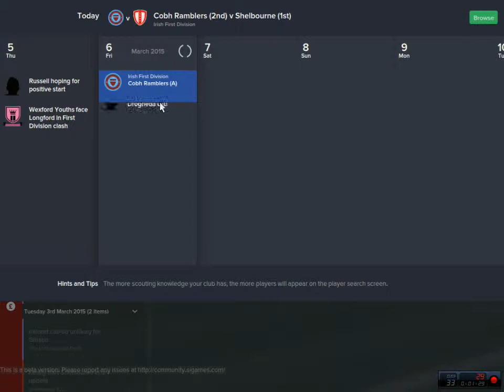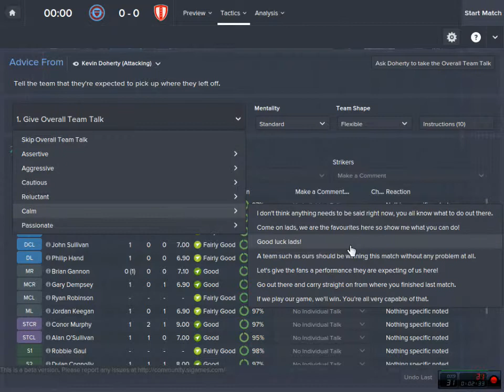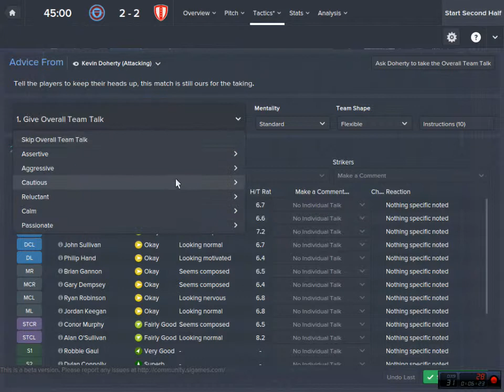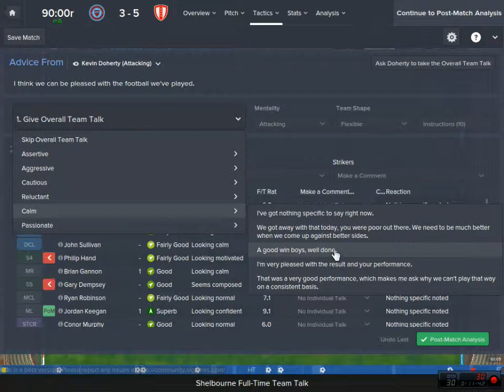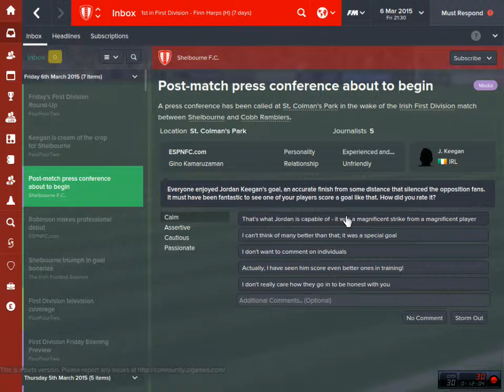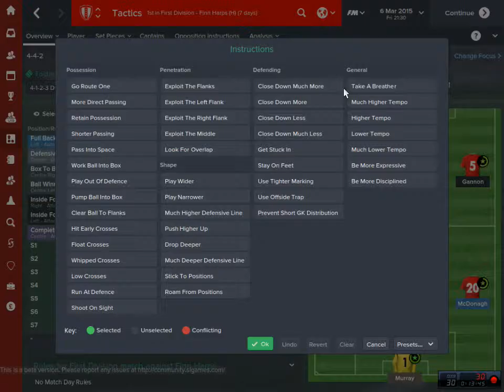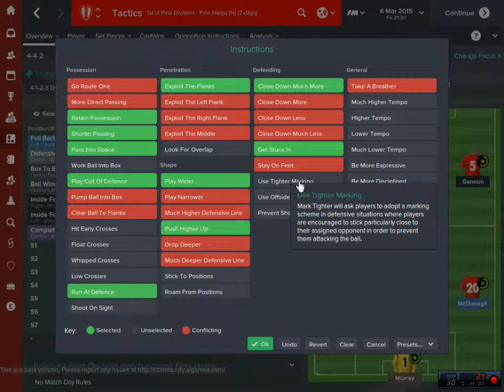FM 2015 - Adventures Of Shelbourne (PART 3)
Second game of the season against Cobh Ramblers